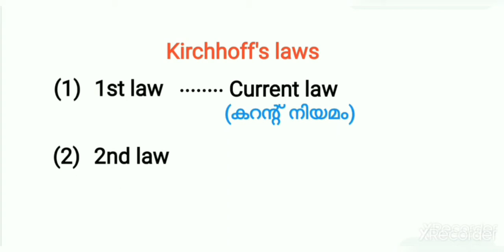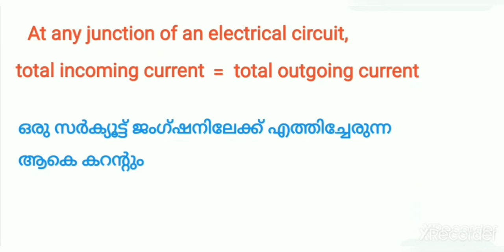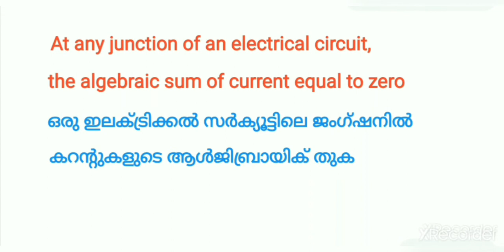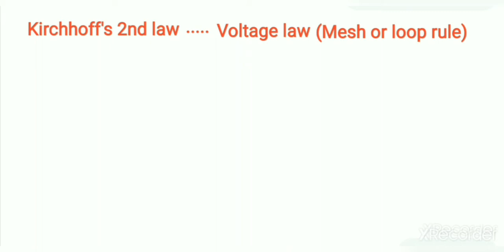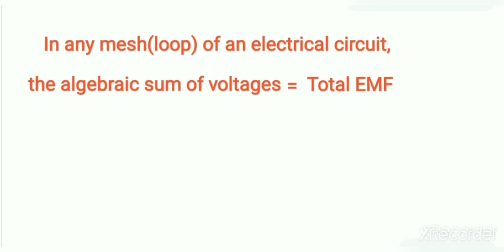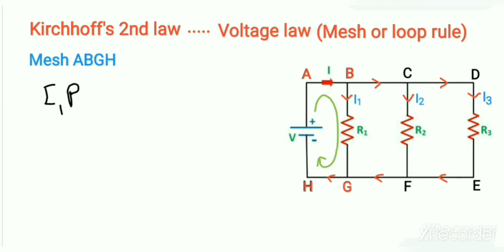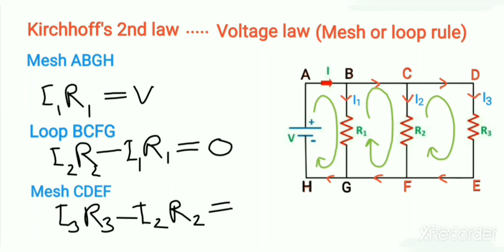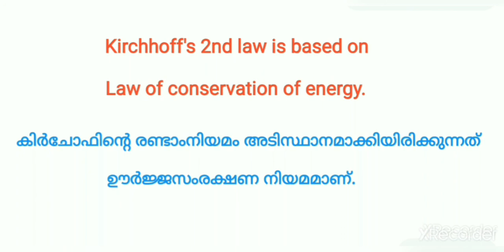Class12 :Chapter 3 - Kirchhoff's Laws